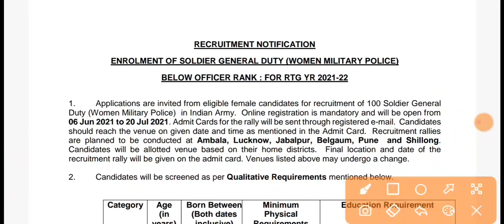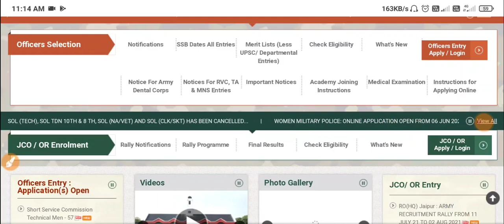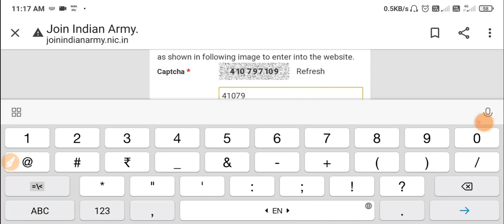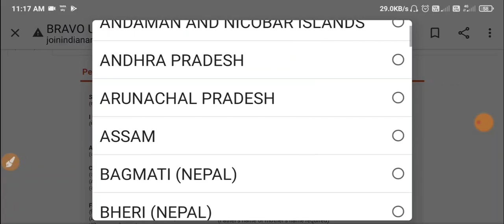Women Military Police Online Apply Process | Army Mahila Police Bharti 2021 | Army Rally Female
Available Amazon

Army GD Best Book

Best Gk Book

Best Reasoning Book

Best Gk Book